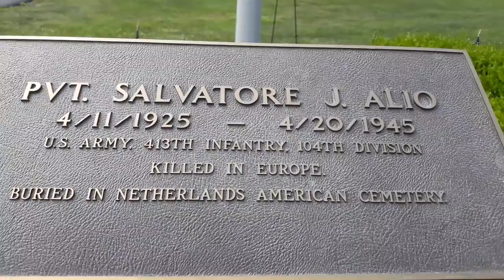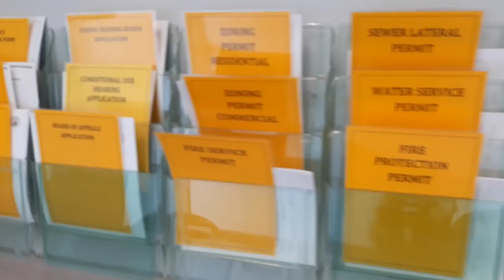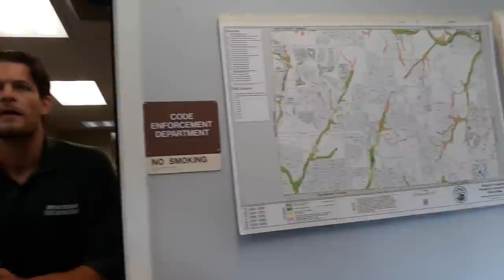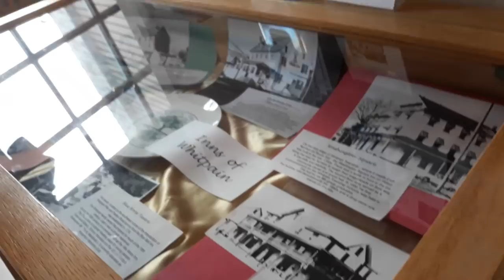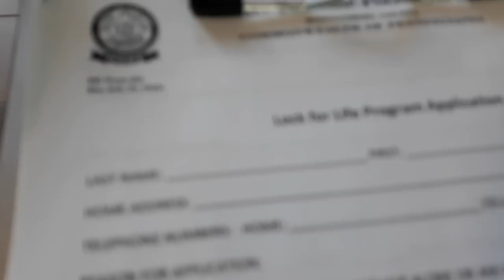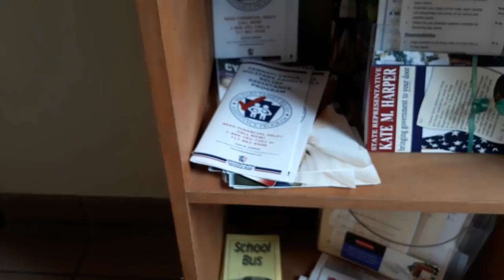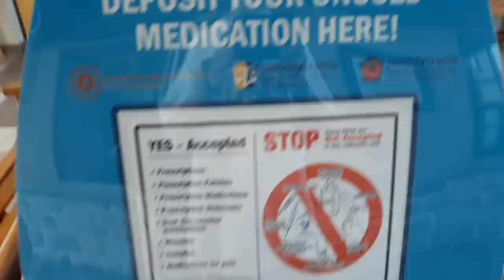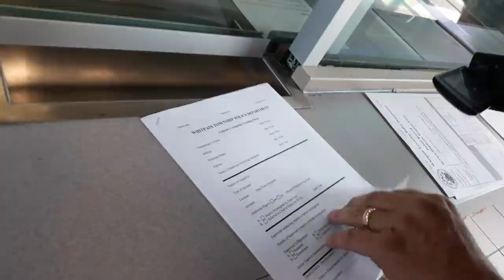Asking Code Enforcement How Permission Works - 1st Amendment Audit - Whitpain, PA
Lost & Found Footage: Recorded July 6th, 2019 in Whitpain Twp.

This video is for news & educational purposes alike.
Clicking the THUMBS UP helps a lot !!!
Please SHARE and feel free to engage in the COMMENT section below !

I'm not the type of person to ask for anything, but viewers were asking me to put up a Paypal, so i did...Donations are not necessary but definitely appreciated !